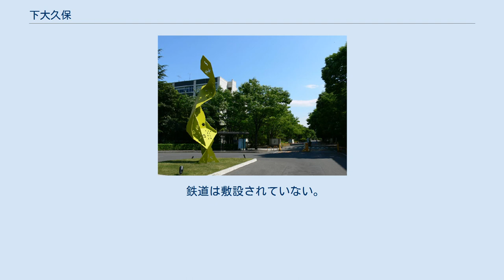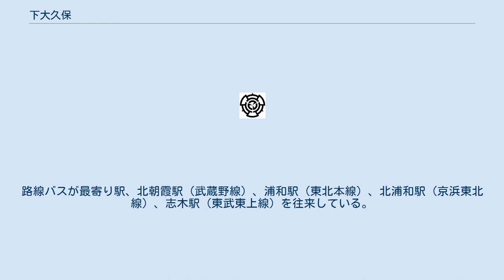下大久保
日本 」 埼玉県 」 さいたま市 」 桜区 」 下大久保 下大久保（しもおおくぼ）は、埼玉県さいたま市桜区の大字。
荒川河川敷周辺に飛地がある。
 さいたま市桜区西部の沖積平野に位置し、秋ヶ瀬公園周辺に入会地由来の三つの飛び地がある。
また、桜区の荒川河川敷は北から南まですべてが大字下大久保となっており、同川を隔てて（上流側から）富士見市、志木市、朝霞市の3市（さいたま市成立前は4市）に隣接している。
更に、旧大宮市である西区にも隣接しており、さいたま市成立前は4市に隣接していた。
 埼玉大学西側付近には旧入間川の流路があった名残の自然堤防上に本村遺跡があり、弥生時代から古墳時代後期の土器や住居跡が多数発見された。
地内には大久保古墳群に属する古墳後期の金剛塚古墳もある。
 鴨川が流れ、水田の残るのどかな地域である。
東部を道の下排水路が流れる（暗渠が多い）。
北西部の境界を鴨川の旧流路である千貫樋排水路が東西に流れる。
渋滞が多発している下大久保交差点から道場方面への県道57号は都市計画道路大谷場高木線の予定路線でもあり、今後片側二車線の道路に拡幅される。
 鴨川に架かる諏訪前橋には橋脚が用意されており、開通すれば渋滞緩和に効果があるとされている。
 羽根倉橋のたもとの羽根倉の渡しや羽根倉河岸があった場所には羽根倉古戦場跡があり、観応の擾乱の羽根倉合戦があった場所である。
足利尊氏方の高麗経澄が直義方の難波田九朗三郎以下を討ち取った。
 もとは江戸期より存在した足立郡植田谷領に属する大窪村であった。
元禄年間に上大久保村と下大久保村に分村された。
入会地に飛地を領していた。
村高は「元禄郷帳」では412石余、「天保郷帳」では489石余。
化政期の世帯数は80軒で、村の規模は東西12、13町、南北8、9町であった。
 2017年（平成29年）9月1日現在の世帯数と人口は以下の通りである。
 鉄道は敷設されていない。
最寄り駅は武蔵野線の西浦和駅又は埼京線の南与野駅であるが、徒歩圏内ではない。
路線バスが最寄り駅、北朝霞駅（武蔵野線）、浦和駅（東北本線）、北浦和駅（京浜東北線）、志木駅（東武東上線）を往来している。